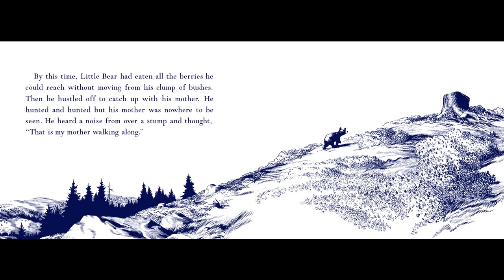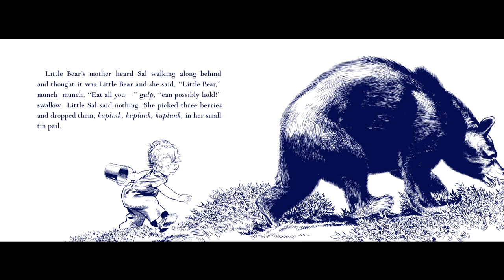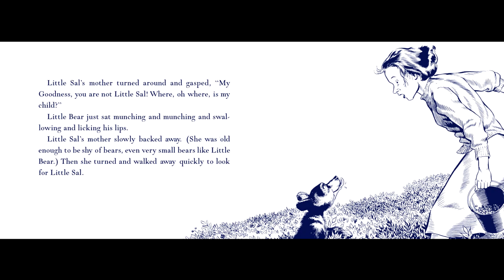Blueberries For Sal by Robert McCloskey | Read by Grandmama